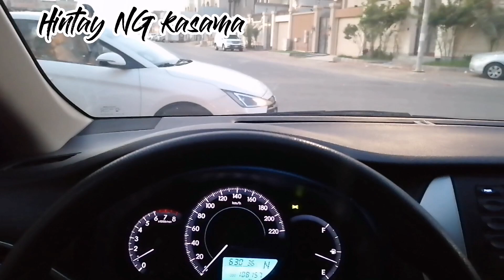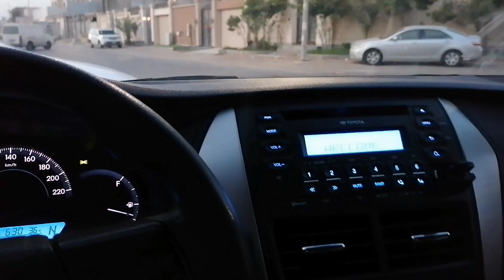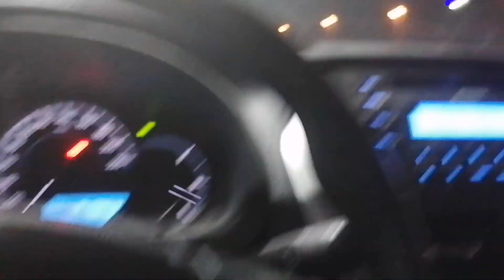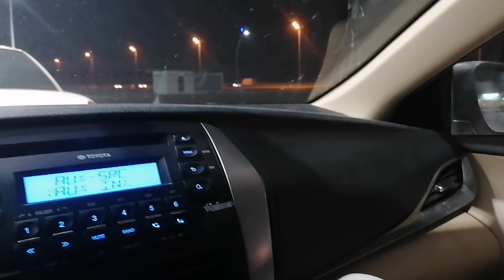RELAXING SA TABING DAGAT WITH MGA KA ANDRES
SEA HUNTER TV bonding with friends,bonding with friends @home//food trip//chikka time//tongitskalukuhan with friends,kalokohan with friends